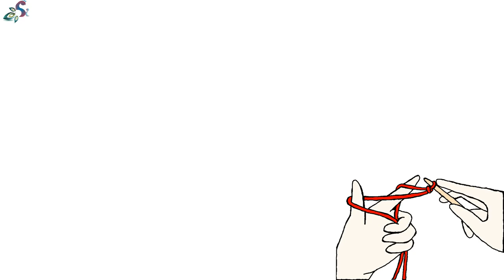CROCHET BAG PART 02 | HINDI & ENG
WELCOME VIEWERS!!
Today i thought of sharing something different with you guys.
Also some of you requested for a video on DIY crochet bag...so here i have fulfilled that